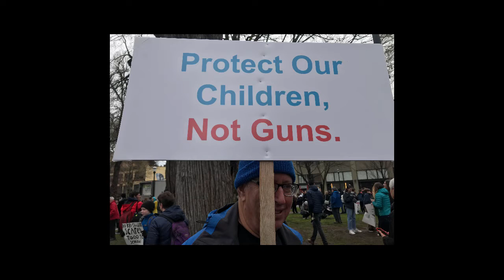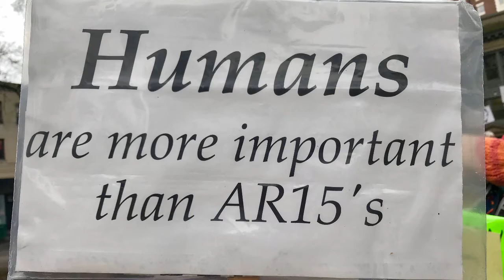Signs of March for Our Lives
March of Our Lives, March 24, 2018 in Portland, Oregon featured many important messages on signs carried by children and adults. This is a "you see what I see" experience using photographs and video with the intention to support the children, parents and communities that are stepping up to "arm teachers with resources not guns" and  asking questions such as What is more important? My life or your gun? The March for Our Lives took place in hundreds of cities in the United States and Around the world to express the support for the students, teachers, and parents of Marjory Stoneman Douglass High School in Parkland, Florida. Seventeen students and teachers were killed and seventeen more individuals were wounded on February 14, 2018.  Ruth Ann Barrett is a documentary videographer and publisher living in Old Town Chinatown, Portland, Oregon.